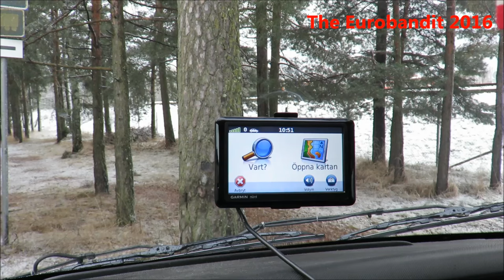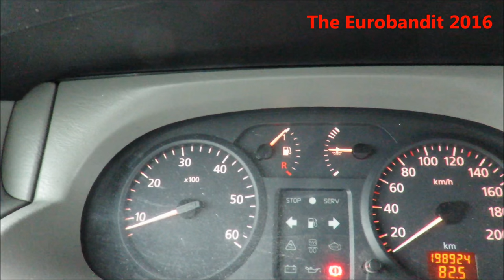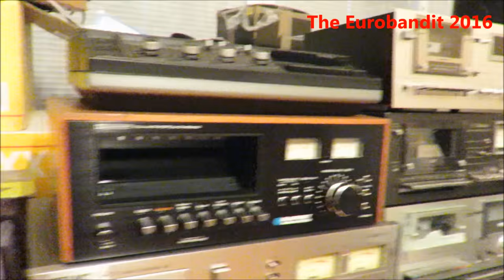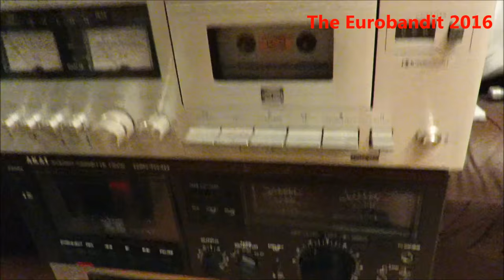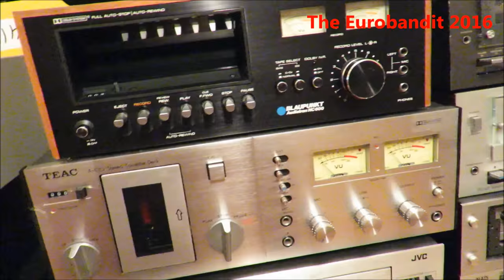I bought 29 cassette decks! My best find so far.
VLOG #1 I won an auction of 29 cassette decks CHEAP. I drove 12 hours in total the same day! It sure was fun!